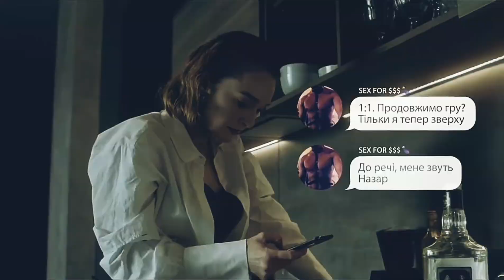ᴋɪʀᴀ_ɴᴀᴢᴀʀ – ꜰᴇᴛɪsʜ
Вы моя главная одержимость. И я намерен предаваться ей всегда и везде.